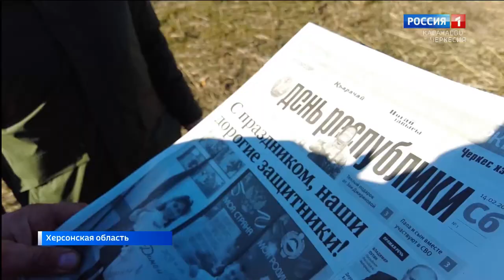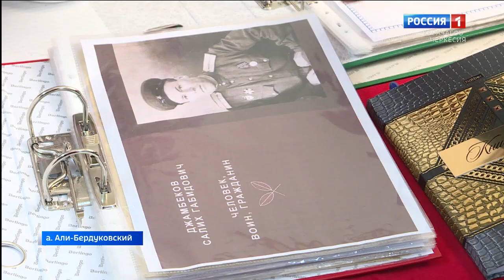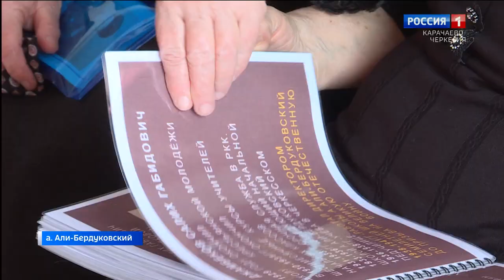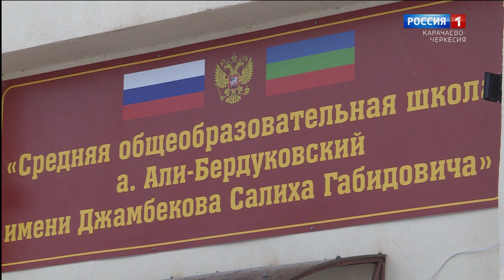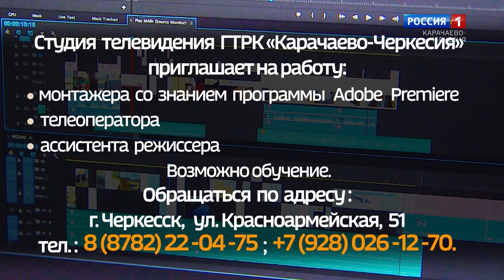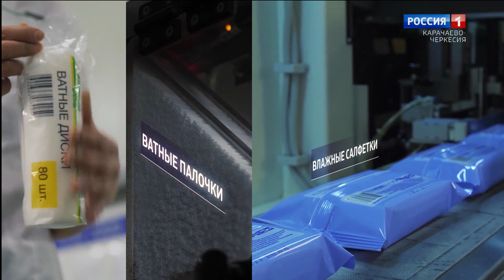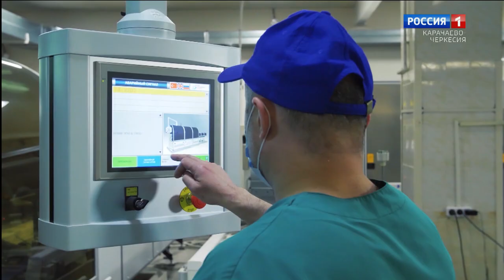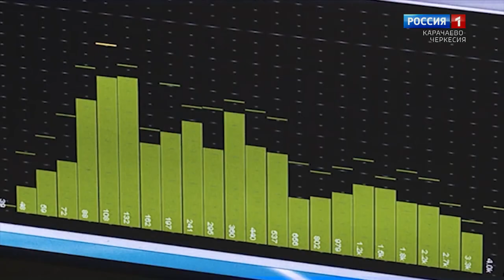Вести. События недели 26.02.2023